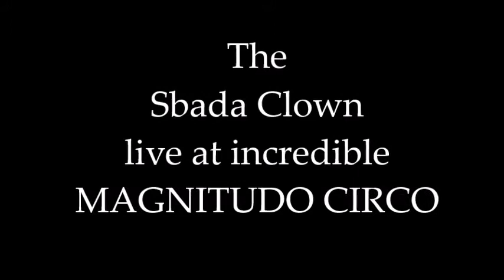Sbada Clown at Magnitudo Circo